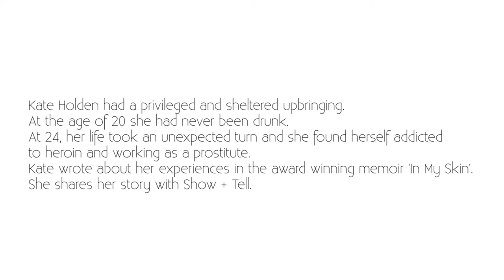Kate Holden: Dealing With An Heroin Addiction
Kate Holden discusses her addiction to heroin On The Couch with Monty Dimond.